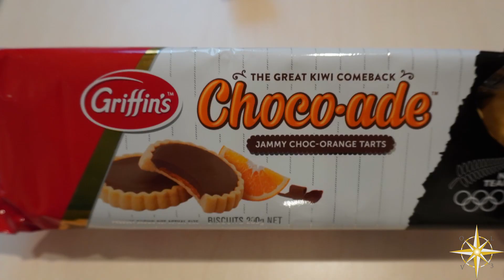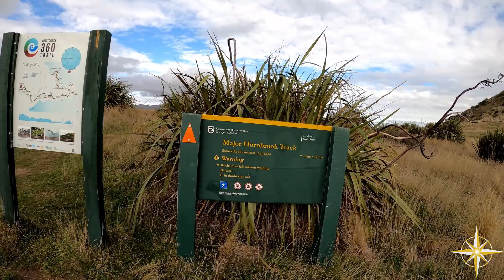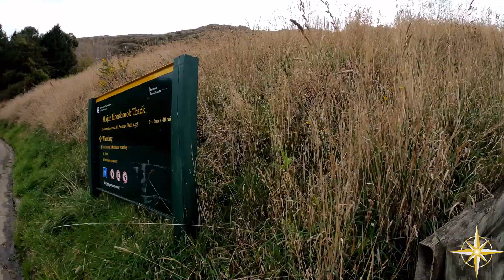Taste of Freedom | Hiking Major Hornbrook, Botanic Gardens, Tasty Treats, What's Next | Christchurch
May 10 - 16 | Christchurch, New Zealand is filled with fun day hikes, pretty gardens, fascinating street art and food galore!  This was our first week of Covid19 Level 2, in which some of the public areas, parks, museums and trails opened to the public.    We took advantage of this by hiking the Major Hornbrook Track near Lyttelton and visiting the Christchurch Bontanic Gardens.  We also discuss some tasty treats and upcoming plans for our next major hike - the Abel Tasman Coastal Track.

Treats featured in this video include:
 - Griffin's Choco-ade (Jammy Choc-Orange tarts),
 - Griffin's Melting Moments (Custardy, Creamy Shortbread Delights)
 - Coffee Mixes 3 in 1
   - Maxim
    - G7
    - Kopiko